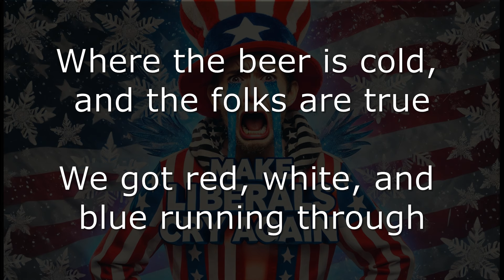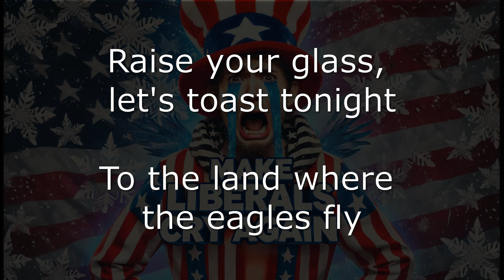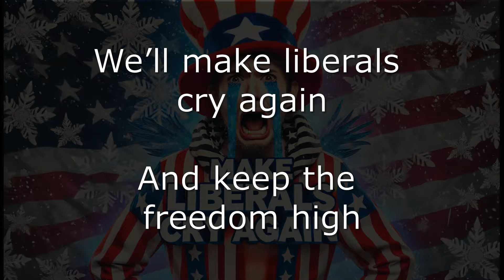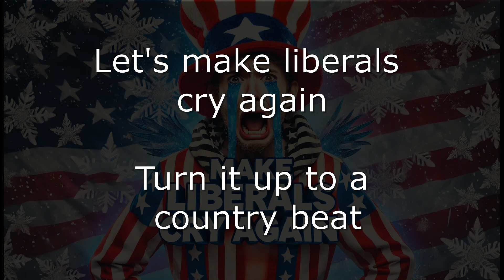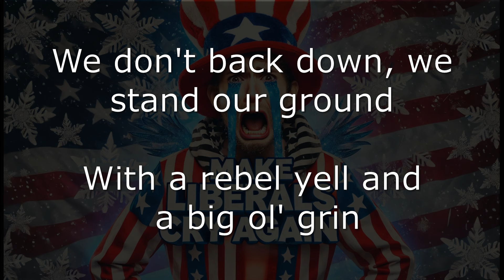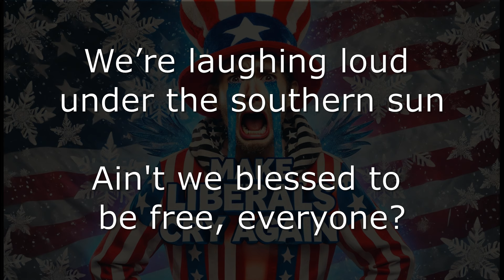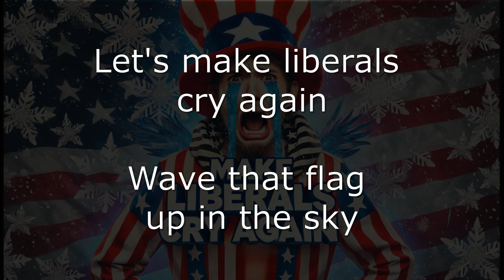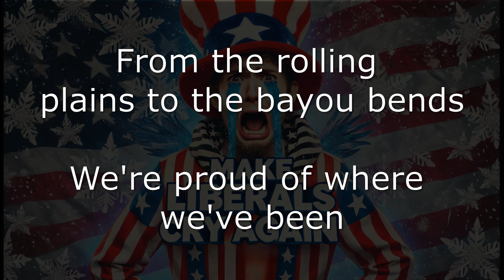Make Liberals Cry Again (Song) - Bring Back Free Speech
Snowflake liberals are taking over. What happened to the good old days when a man could speak his mind without getting cancelled. Well, this song is about bringing back free speech. Its the right of every free American!